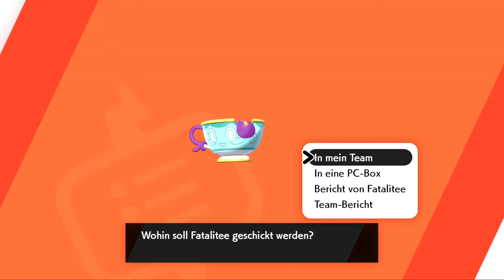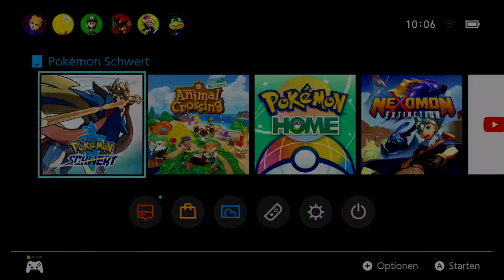Regirock du bist MEIN in Pokémon Schwert DLC Die Schneelande der Krone #6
Willkommen zu meinem neuen Projekt: Pokémon Schwert DLC Die Schneelande der Krone